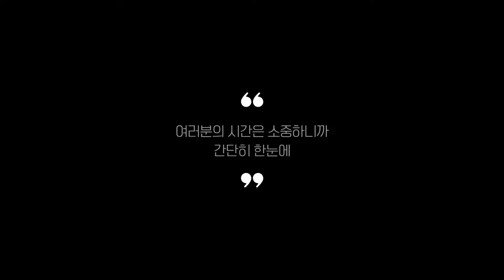홈바테이블 찾으시나요? 상품리뷰기반 홈바테이블 추천 BEST 5 (홈바 거실 원목 테이블 바 카페)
0:25
5위
나인홈 고급 멀바우 홈바 테이블 (4만원)

0:37
4위
수납형 홈바 테이블 (6만 9천원)

0:48
3위
다니엘우드 아일랜드 홈바 테이블 (8만 6천원)

0:59
2위
THEJOA 더조아 홈바테이블 (8만원)

1:11
1위
퍼니아트 엣지 광파렌지대 홈바 테이블 (19만 5천원)